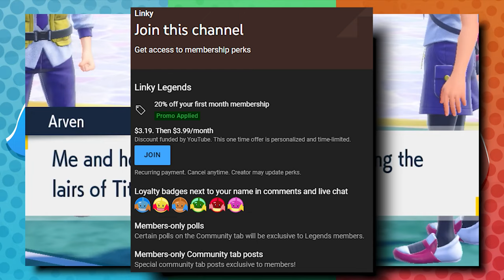Evil Team & NEW Pokémon Revealed! - Scarlet & Violet Trailer Analysis!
Let's analyze everything we saw in the latest Pokémon Scarlet & Violet trailer! From new crabs to an "evil" team.

Intro: Steerner, Martell & William Ekh - Sparks ft. Corey Saxon
B/G: Pokémon BD/SP Battle! Gym Leader Theme